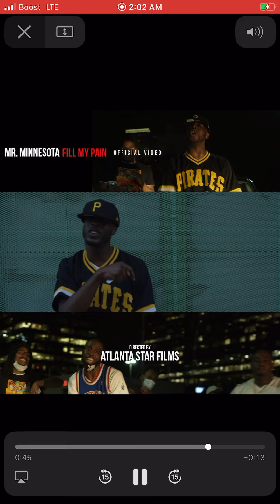Mr.Minnesota - Fill My Pain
LiccMate Music Group